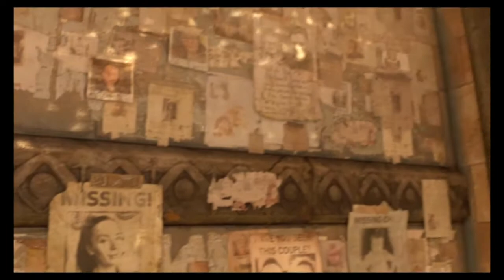C'est le Bazaar: Dying Light 4| Episode 4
ENFIN ! la co-op pour le meilleur mais surtout pour le Pire !